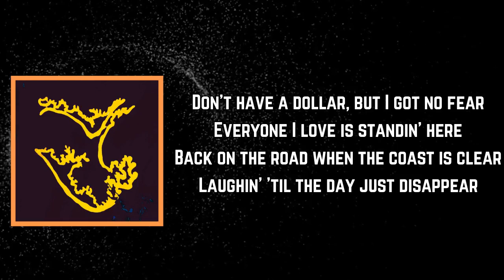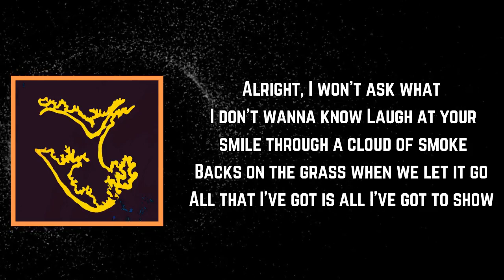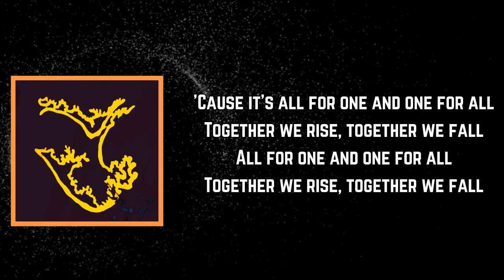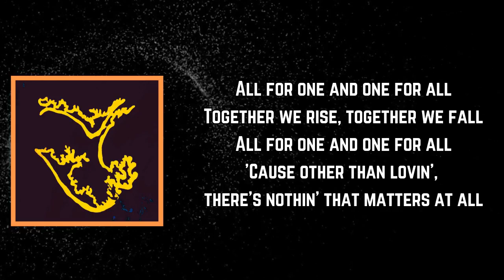Briston Maroney - The Kids (Lyrics)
The Kids Lyrics:

[Verse 1]
Stay inside, but my doors don't lock
Maybe it's a sign we should take a walk
Down to the market or a coffee shop
Lips sealed tight 'cause money talks
Don't have a dollar, but I got no fear
Everyone I love is standin' here
Back on the road when the coast is clear
Laughin' 'til the day just disappear

[Chorus]
'Cause it's all for one and one for all
Together we rise, together we fall
'Cause other than lovin', there's nothin' that matters at all

[Verse 2]
Oh, holy Moses, it's a beautiful sight
Oklahoma City on a Friday night
Laughin' 'til the hours hit the mornin' light
When did everything start to feel alright?
Alright, I won't ask what I don't wanna know
Laugh at your smile through a cloud of smoke
Backs on the grass when we let it go
All that I've got is all I've got to show

[Chorus]
And it's all for one and one for all

[Bridge]
Ah
Oh
Oh
Oh
Oh

[Chorus]
All for one and one for all